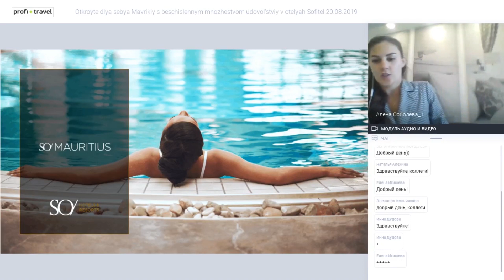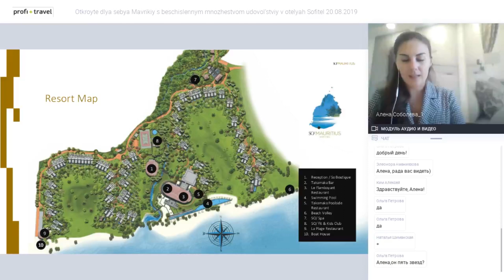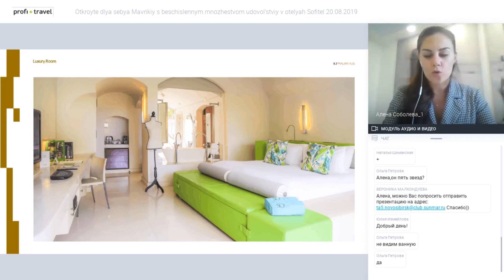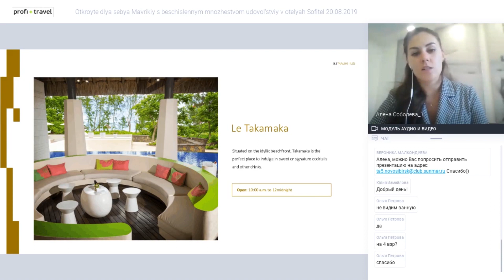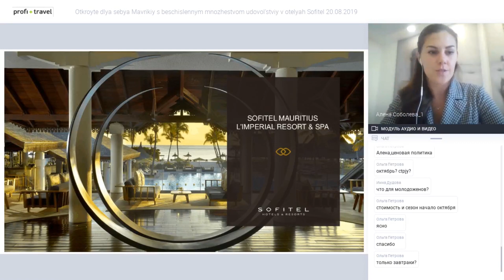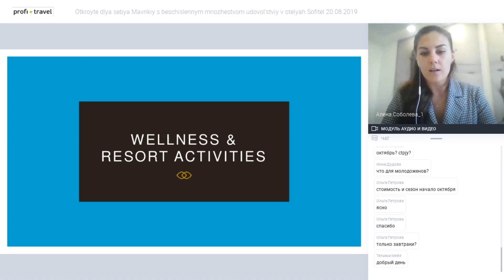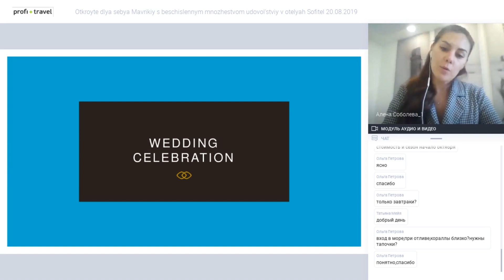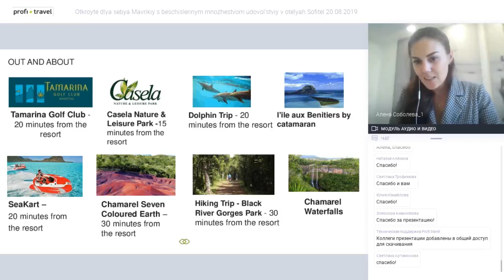Откройте для себя Маврикий с бесчисленным множеством удовольствий в отелях Sofitel